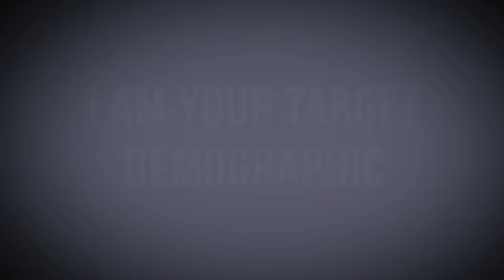What is Doctor Who?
For those of you that have never seen Doctor Who, here's a brief primer so that you can get the gist of what the show is about and why people might watch it.